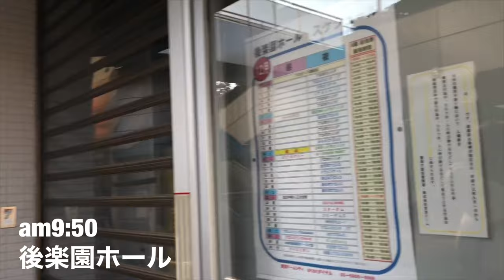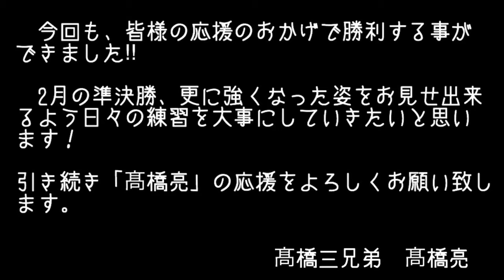りょうの試合当日を記録してみた【密着動画】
１２月１４日(土)後楽園ホール

NKB主催　５９kgトーナメント１回戦

皆様の応援、サポートのおかげで勝利する事が出来ました！

２月の準決勝は更に強くなった姿をお見せしますので引き続き応援お願いします。

次男　りょーちゃん